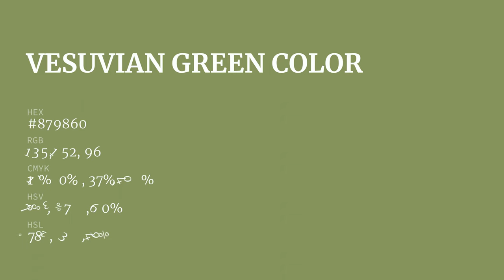Vesuvian Green color #879860 hex color - Green color - Cool color 879860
What color is Vesuvian Green ? #879860 hex color - Green color - Cool color 879860

Hex #879860 Color Code is also known as Vesuvian Green color.